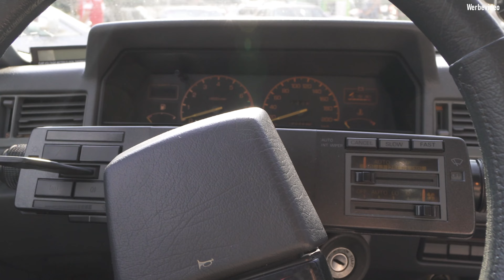DIAMANTENFIEBER! Mitsubishi Elbetreffen 2023 - Hier gibt es ALLES! Colt, Galant, Pajero, EVO & Co.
Der Link verschafft euch noch einen Startbonus bei World of Warships im Wert von 25€.

Heute sind wir OnTour und zwar beim Elbetreffen. Das ist das größte Mitsubishitreffen in Europa.
Was für Autos gibt es zu sehen? Wir war die Stimmung? Seht selbst!